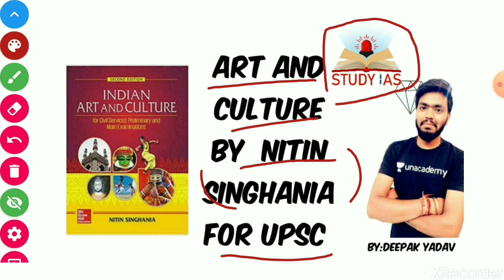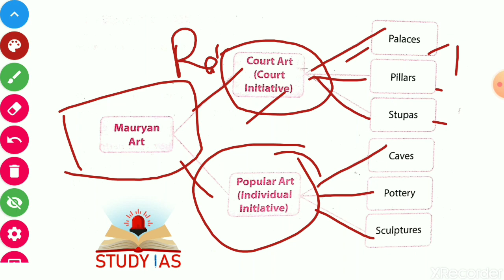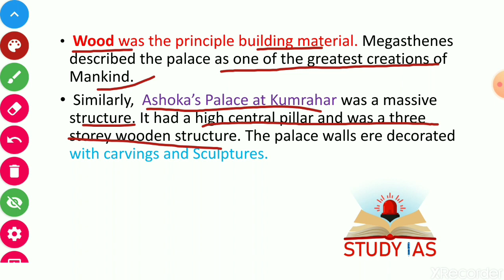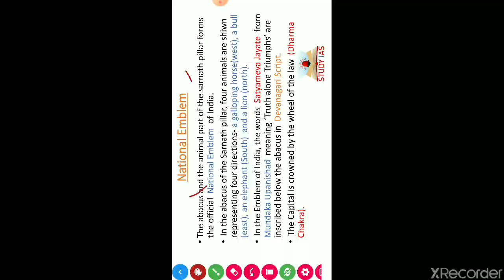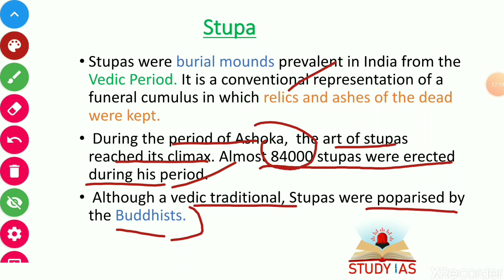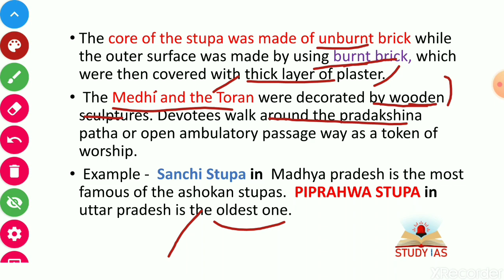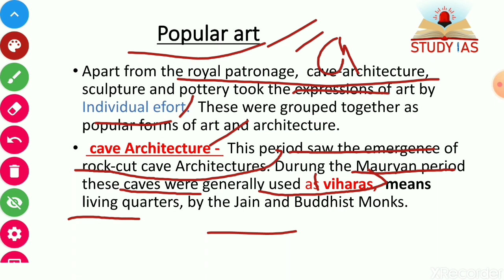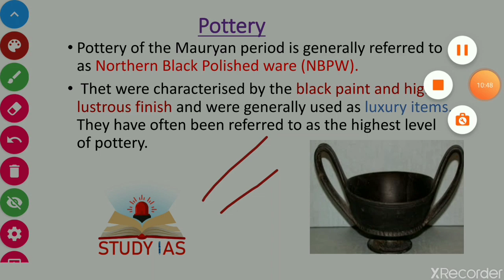Lecture -3 Mauryan & Post Mauryan art | Indian Art & Culture by Nitin Singhania for UPSC CSE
Lecture -2 Mauryan & Post Mauryan art

Studying Indian Culture and Heritage for the UPSC Civil Services Exam is a tough task for most aspirants. Even though questions related to Art, Culture, Literature, and Architecture are certain to come in both UPSC Prelims and IAS Mains, the lack of concise study material is a challenge.

Art and culture of India is a vast and diverse topic. Most of the time UPSC aspirants find the Art and culture very difficult due to its diversity. The Art and culture of India is largely linked with the Ancient and Medieval history of India. As per latest trends, UPSC asks the question not directly but linked to ancient, medieval history of India and current affairs. First and the foremost candidate should have a thorough knowledge of UPSC syllabus for Prelims as well as Mains exam.